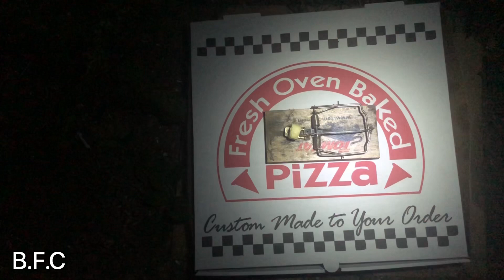Racoon 🦝 1/2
Raccoon took my bait and disappears in the woods.
I prepare this trap to catch a big rat use to terrorize cars parking lot by cutting cars electric wires. recent victims of this big rat is Ford Mustang it dosen't start because of that rat 🐀
حيوان الراكون أكل الجبن و  خرب خطتي التي أعددتها بهدف إصطياد فأر كبير 🐀 كان يتجول نهارا جهارا في الحديقة الخلفية للمنزل.
آخر ضحايا الفأر الكبير : سيارة من نوع Ford Mustang موديل 2018 ، حيث قام تحت وطأة الجوع بتقطيع الكابلات الكهربائية مما تسبب في عطل السيارة . .و جعل صاحبها يجهش بالبكاء و الصراخ .إلى آخره.